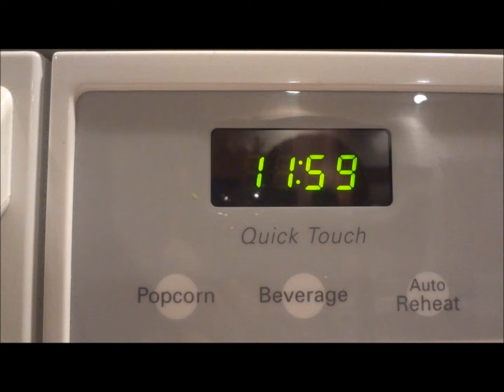Apocalypse Now - Day 1086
December 21st. The big epic day is here. I'm totally dead right now as I type this to you. The project lives on!